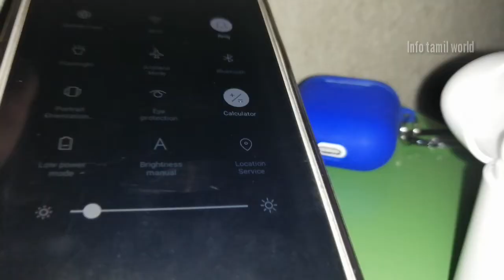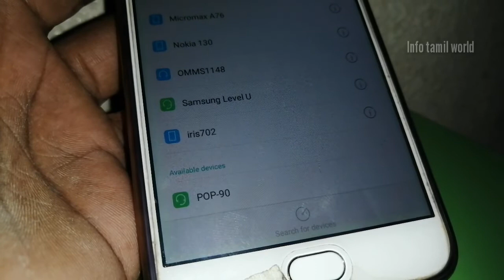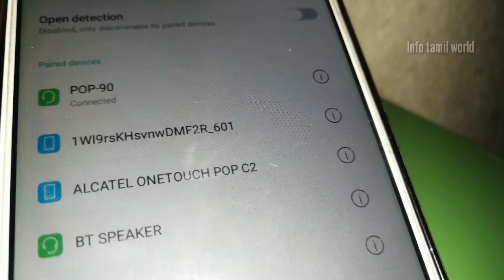New AIR DOTS Unboxing | Wireless Bluetooth Earphones Review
Air dots Unboxing video,
New AIR DOTS Unboxing,
Wireless Bluetooth Earphones Review,